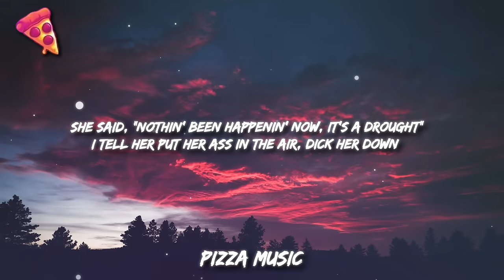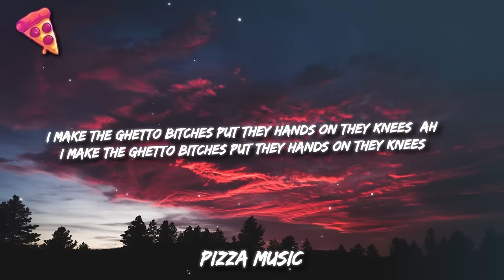DaBaby - SHAKE SUMN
(LYRICS)

[Intro]
(He's on—, he's on—, he's on fire)
Yeah, call the fireman, she a hot girl
Come shake some, bitch

[Chorus]
I don't know how to dance but can lean
And make the ghetto bitches put they hands on they knees (Ah)
I make the ghetto bitches put they hands on they knees (Ah)
I make the ghetto bitches put they hands on they knees (Yeah)
I make the ghеtto bitches put they hands on they knees (Yеah)
Make the ghetto bitches put they hands on they knees

[Verse]
Yeah, call the fireman, she a hot girl, put her out
Ooh, I just broke a sweat in this bitch, get a towel
She said, "Nothin' been happenin' now, it's a drought"
I tell her put her ass in the air, dick her down (Ooh)
Go get in timeout, you a baddie (Ooh)
Just sent me a spot with the addy (Ooh)
I get up and pop me a Addy (Uh-huh)
I get up and pop me a Addy (Mm-hmm)
I get up and catch me a flight
The shit took 'bout four hours, went out to Cali (Mhm)
And it don't matter how much she say it
It still ain't no way she can make me her daddy

[Post-Chorus]
Come shake some
Come shake some (Shake some)
Come shake some (Shake some, that's my baby)
Come shake some

[Bridge]
(Put her in time out, she a baddie) Come shake some